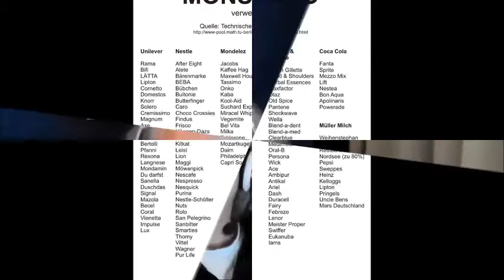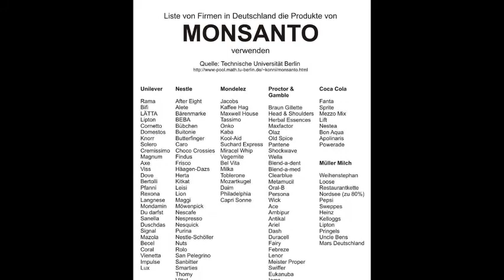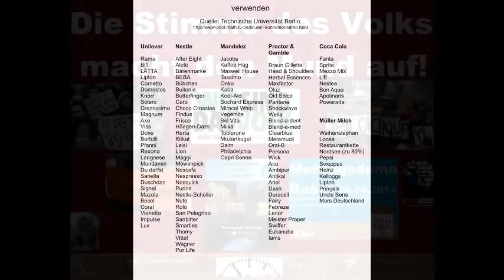Die Stimme des Volks - macht den Mund auf! Wake News Radio/TV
Merkels Amtsenthebung nimmt Fahrt auf, Übergangsregierung gefordert